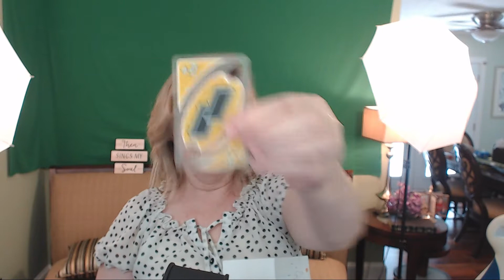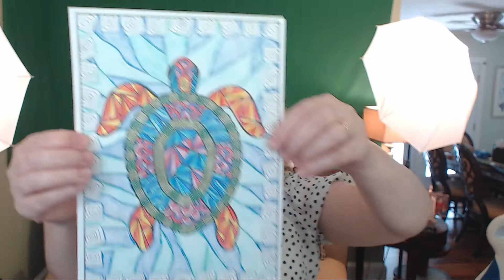Mrs. Samantha FNA/ Fan Mail Sparkle Butterfly and MajesticPhoenix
When you guys send FNA mail I make a video to say thank you, because you are the best! I really appreciate you!

If you liked this video click this link to go to the play list for more

Mrs. Samantha